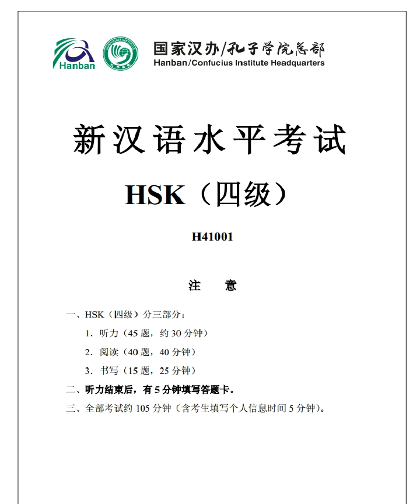HSK 4 Test 1-Listening Recording 32 mins-Preparing for HSK 4 Test by yourself#chinese#learnchinese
I also offer the online lessons of HSK 4 Test with Payment